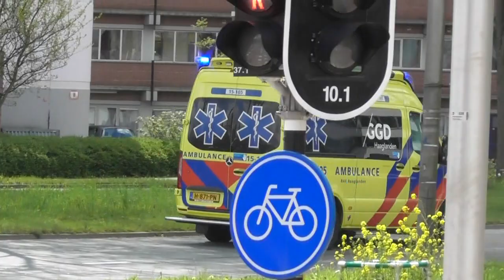Politie, ME & Ambulances met spoed naar meldingen in Delft!